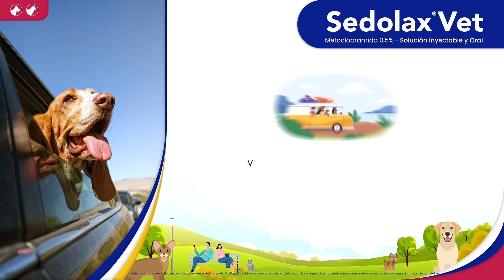Vómito en mascotas | Normaliza la digestión con Sedolax Vet - Uso Exclusivo Veterinario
Sedolax Vet es un medicamento de Laboratorios California para uso exclusivo de Médicos Veterinarios.

¡Descubre el secreto para el bienestar de tus mascotas! Conoce Sedolax Vet, el medicamento que normaliza funciones digestivas y combate vómitos de origen diverso en perros y gatos.

USO EXCLUSIVO DE MÉDICOS VETERINARIOS.
REG. ICA 6792-MV

🐕 Si quieres conocer más de nuestros productos para mascotas, te invitamos a visitar nuestra página web